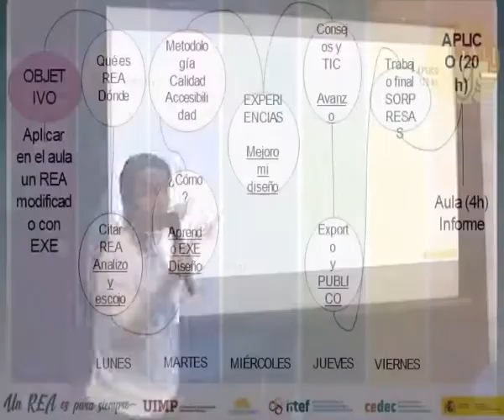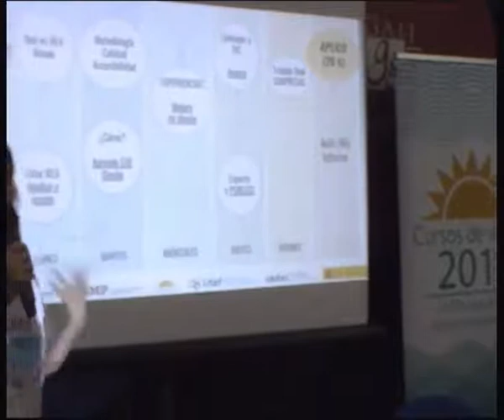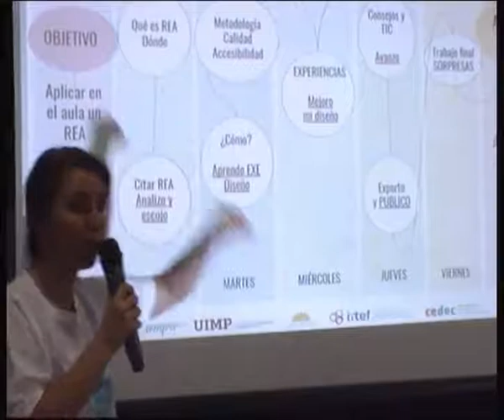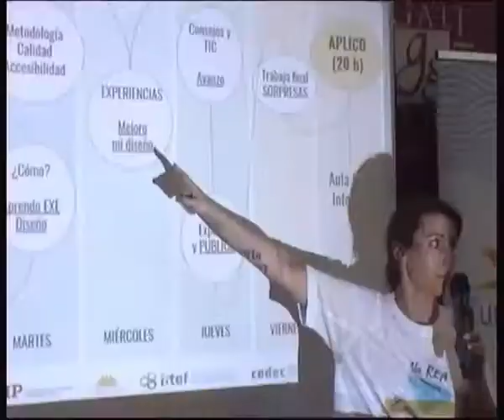3 Características básicas de los REA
Ponente: M.ª Dolores Alberdi Causse